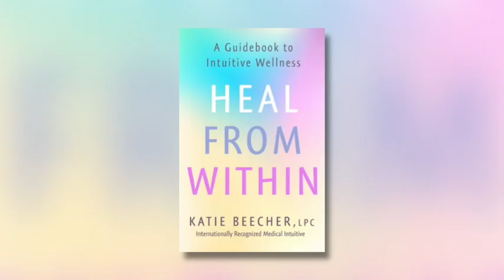Heal from Within by Katie Beecher